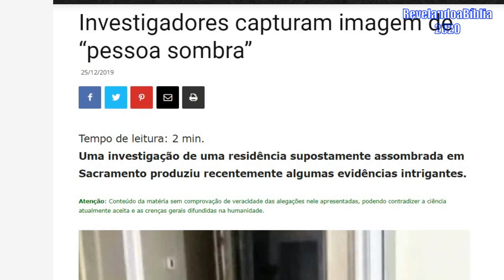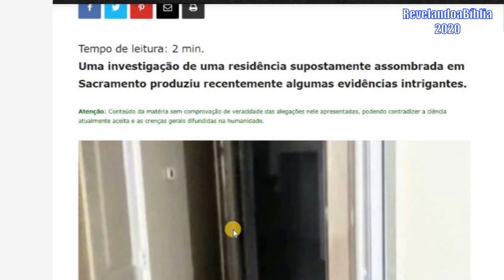ATIVIDADE PARANORMAL NOS EUA (Sacramento)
Você acredita em atividade paranormal ? Serão viajantes do tempo ? Espíritos que não receberam sua luz ?